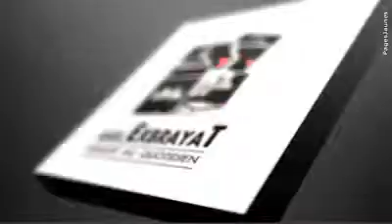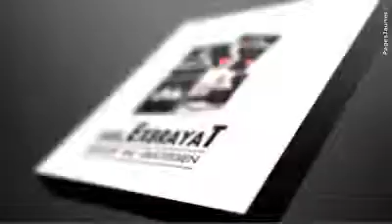Exbrayat Cuisines Salles de bains Dressing au Puy en Velay 4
L'Entreprise Exbrayat au Puy en Velay (43) conçoit des cuisines, des salles de bains et des dressing sur-mesure. Etudes personnalisées. Installation à domicile.